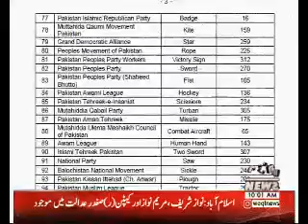Waqtnews Headlines 10:00 AM 05 June 2018